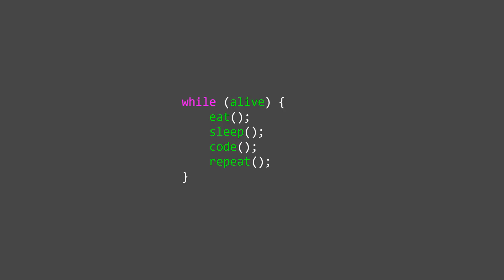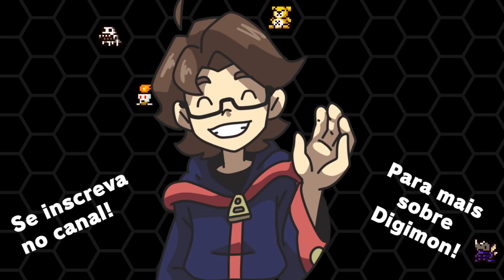Witchelny - Magia e Linguagem de Programação